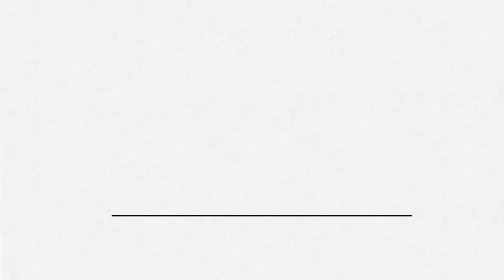Welcoming the Seasons of Our Life and Plant Care / How to Deal with a Changing Plant Collection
Plant friends, you know I’m a big believer of ebbing and flowing, especially in plant care. In this video, Niyya of The Bloom Journey reminds us once again why it’s important to go through the seasons of life, both in your personal life and in plant care.

We talk about our changing plant collections, how different plants work for different people, and the key concept of using plants as a wellness tool.

Check out the full episode of 'Self-Care Through Plant Care'

00:20 Figuring out the best plants and plant routine for you
01:19 What plants can teach us about letting go
02:29 Dealing with plant overwhelm by doing a plant pause
05:26 Taking care of plants that work for you and for your lifestyle
07:00 Why Maria recommends Rhaphidophora